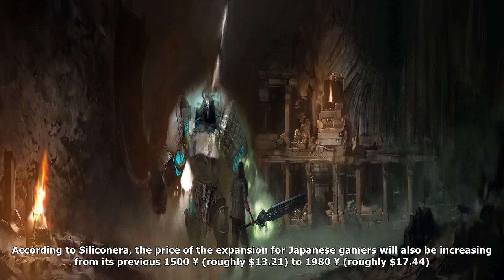Final fantasy xv's co-op expansion gets a delay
Time to reschedule the brodateThe highly anticipated multiplayer expansion for F...